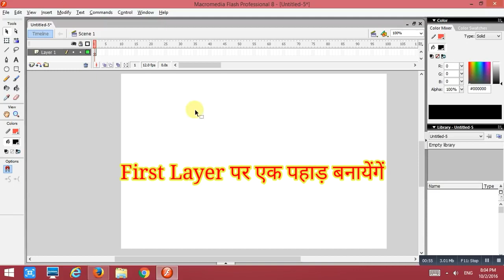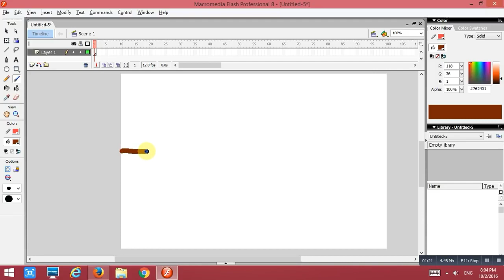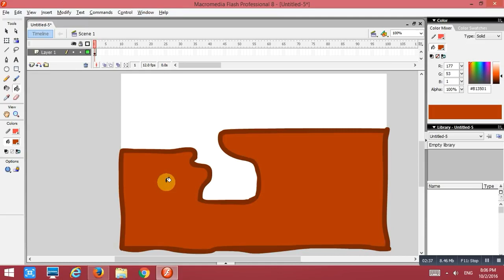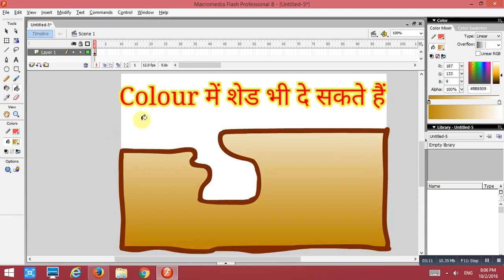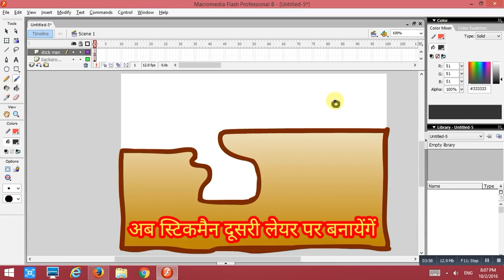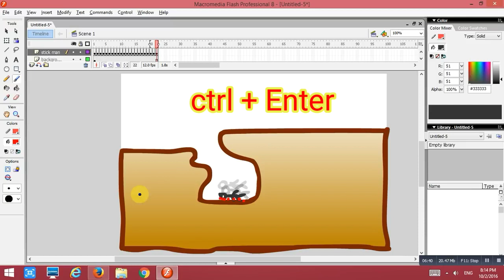STICK MAN CARTOON FLASH 8